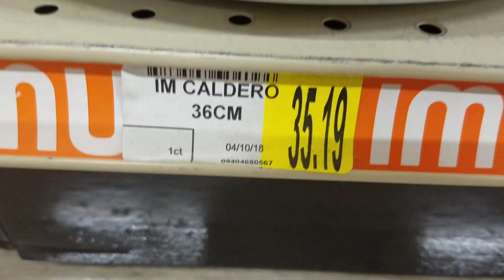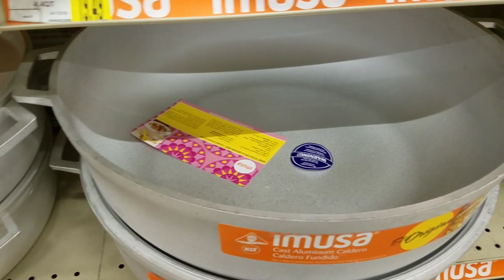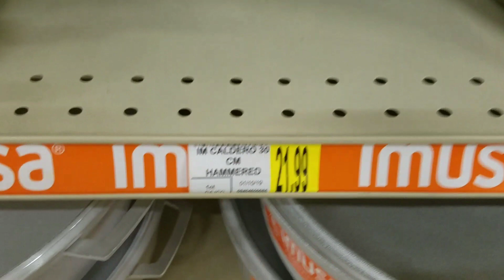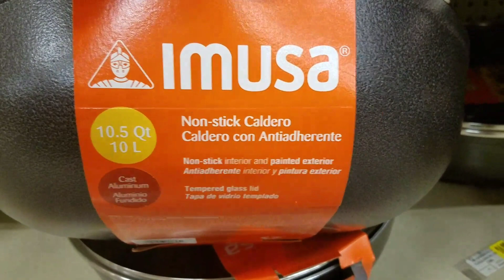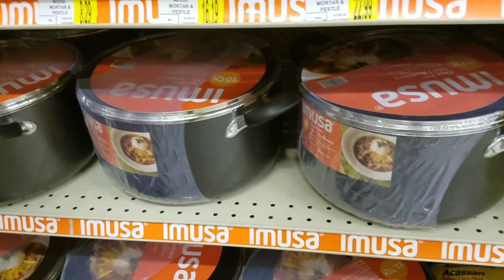Ride with us